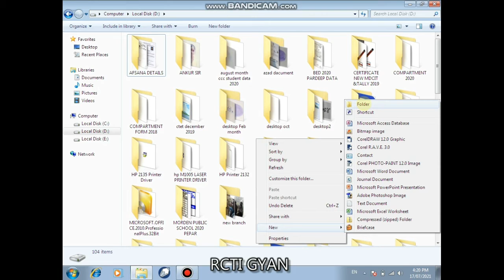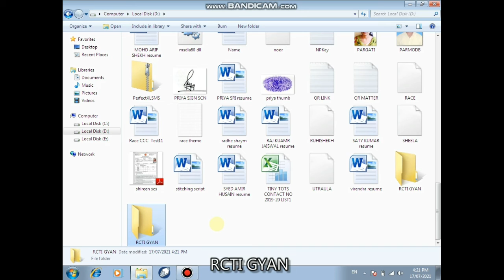How to create same name folder in computer | RACE COMPUTER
How to create same name folder in computer

CCC VIDEOS LINKS FOR EXAM PREPRATION
CCC CHAPTER 9 PART-2 MCQ By RCTI GYAN CCC ONLINE TEST CHAPTER WISE
CCC 2 March 2021 Question : online Test CCC PREVIOUS PAPER | CCC COMPUTER COURSE